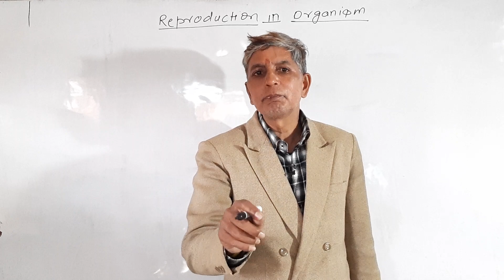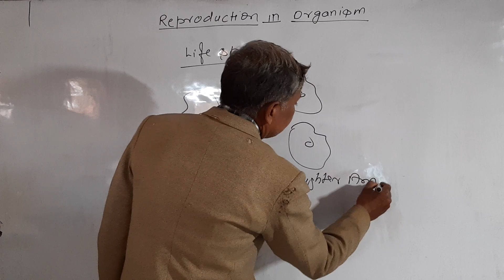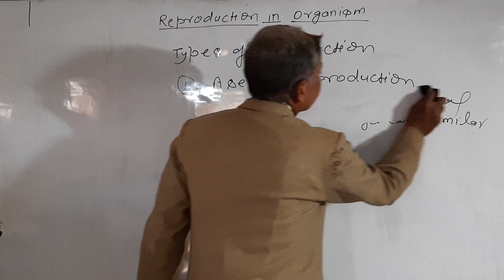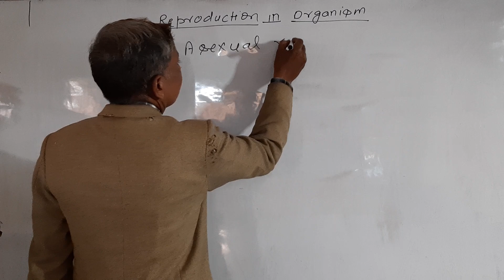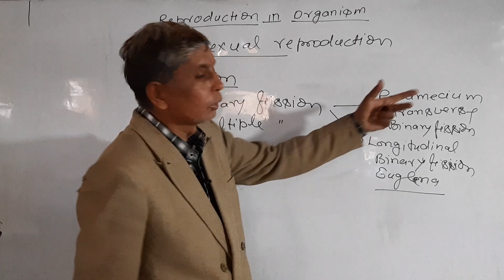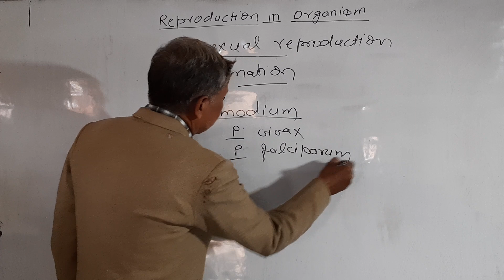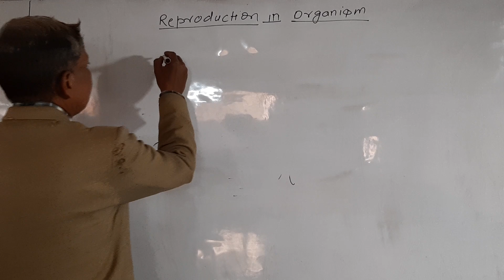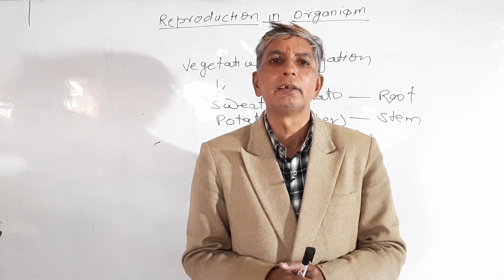Reproduction in organism by G.S.Dubey sir